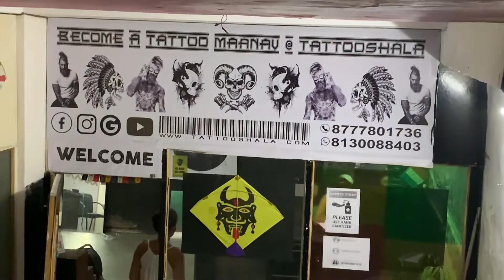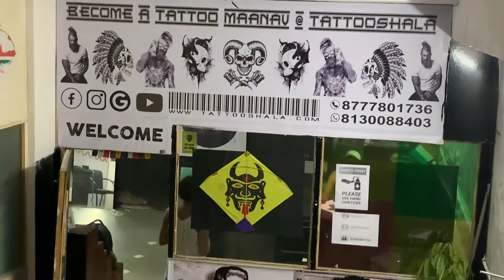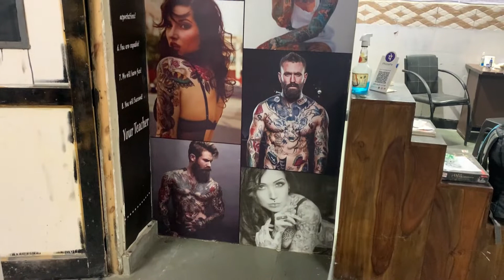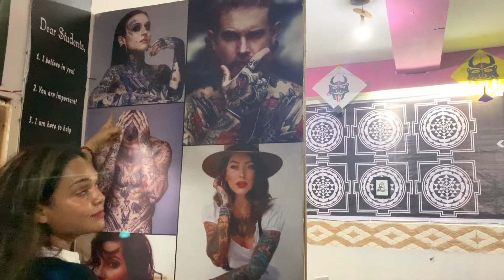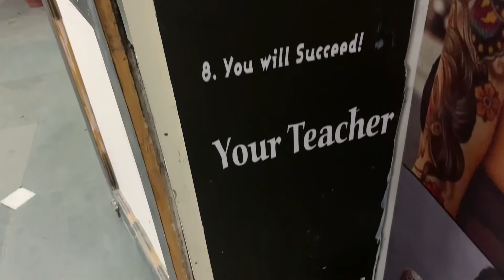Every tattoo tells a story, अगर आप टैटू से डरते हैं तो इस वीडियो को जरूर देखें- Kiran's Vlog